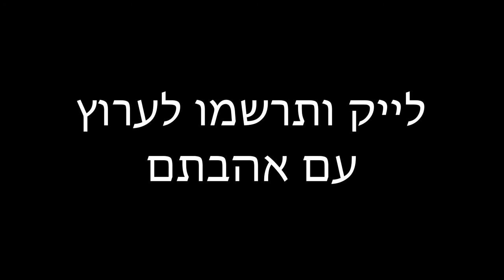שכונת פאבלו ראשון לציון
צלם: אופיר בן בסט
רחפן: Dji Phantom 4
תנו לייק ותרשמו לערוץ שלי עם אהבתם
אוהב אותכם...